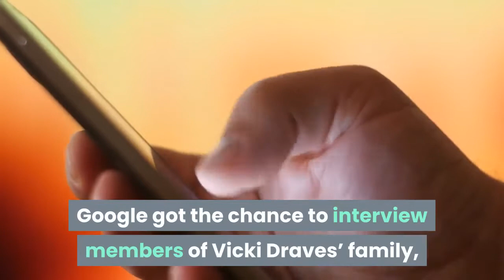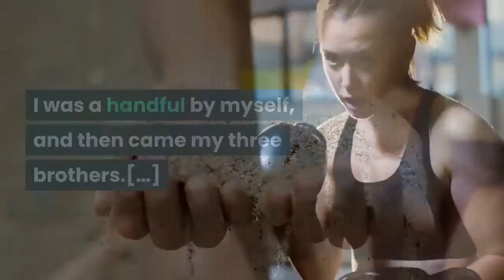Google Doodle honors Vicki Draves Filipino American diver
Google has replaced its homepage logo with a Doodle honoring Vicki Draves, the first Asian American woman to win an Olympic medal. On this day 72 years ago, during the 1948 Summer Olympics in London, Vicki Draves won gold medals for both 10-meter platform and 3-meter springboard diving, making her the first woman to win gold in both diving events and the first Asian American woman to win any Olympic medal. To make that incredible Olympic victory possible, Vicki Draves had to overcome incredible adversity. With the 1941 attack on Pearl Harbor still fresh on many Americans’ minds, Draves — despite being half Filipino, not Japanese — was frequently discriminated against and even barred from practicing in higher-end pools in San Francisco. Defying the discrimination, Vicki Draves still proudly represented the United States in the 1948 Olympics. Over on the official Doodle blog, Google got the chance to interview members of Vicki Draves’ family, including one of her four sons, David, who shared how Draves was just as great of a mother as she was a diver. Growing up with a mother who was an Olympian came with notoriety, but she was always first-and-foremost, my mom. So that part was pretty ordinary. And as a mom, she had her work cut out for her… I was a handful by myself, and then came my three brothers.[…] With all the success and fame my parents received for their amazing achievements and contributions to the sport of diving, the one thing they both showed my brothers and I was humility. To win was one thing, but to be gracious and humble were the attributes of a true “Champion.”Just last week, Google celebrated another legendary Filipina with a Doodle in memory of artist and activist Pacita Abad. More Google Doodles:Google Doodle honors Dilhan Eryurt, Apollo 11 astronomerGoogle celebrates Fourth of July w/ animated homepage Doodle, fireworks on SearchGoogle Doodle honors LGBTQ+ activist Marsha P. Johnson to close out Pride MonthFTC: We use income earning auto affiliate links. More. Check out 9to5Google on YouTube for more news:About the AuthorKyle Bradshaw's favorite gear